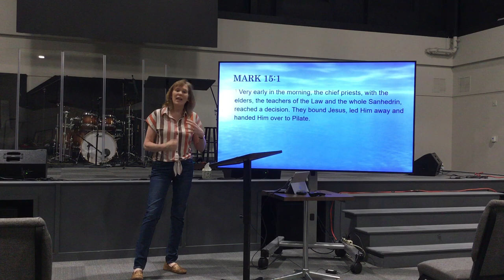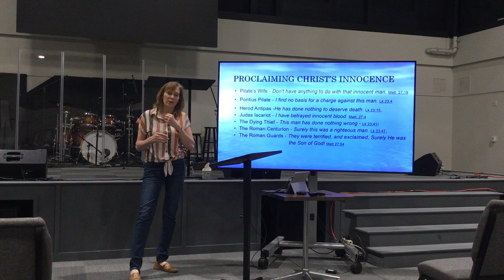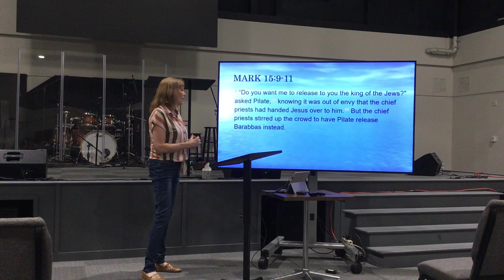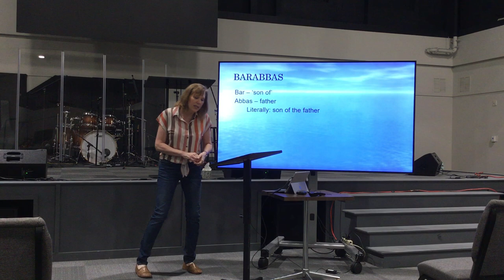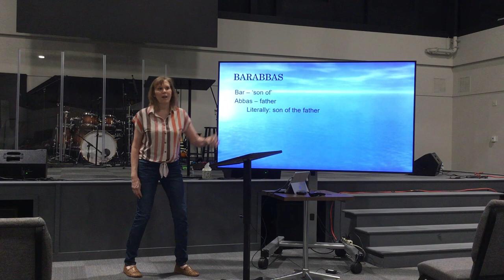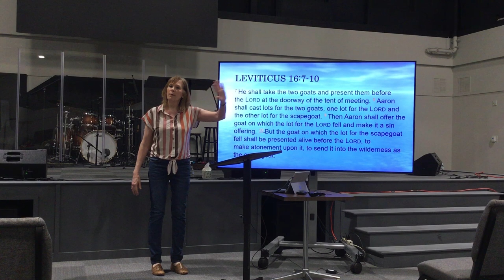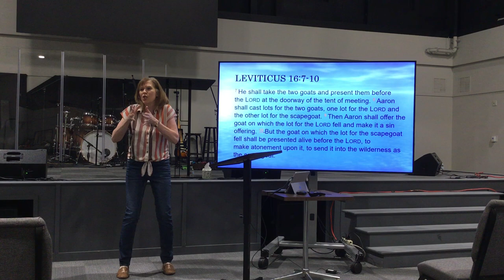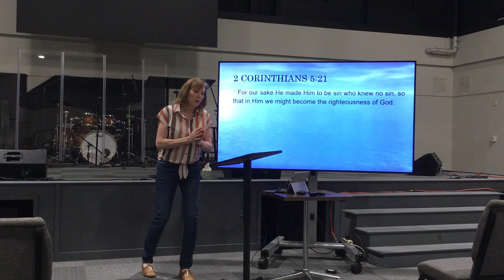Cornerstone Women - April 17, 2024